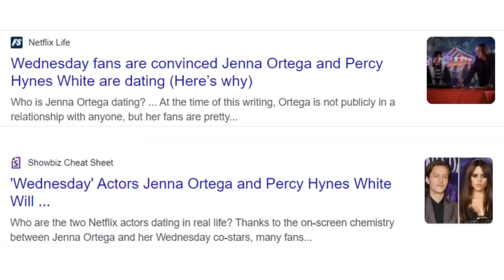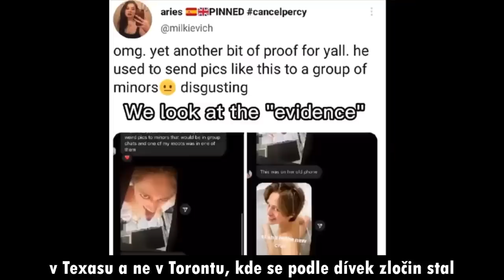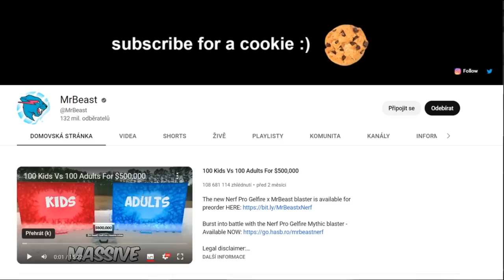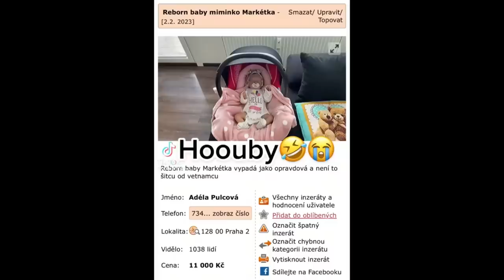INTERNET JUNGLE | Percy White Update, MrBeast léčí, Netflix hesla, Paco Rabanne, Lisa | Just Justýna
Ahoj všichni, je tu nové video! Dneska se opět podíváme, čím v posledních dnech žije internet! Jsem moc ráda, že Vás tahle série tak moc baví a žádaná časová osa je tady:

intro 00:00-00:24
Percy Hynes White update 00:24-04:50
Lisa Loring (Wednesday - The Addams Family 1964) 04:50-06:10
Paco Rabanne (zakladatel módního domu) 06:10-07:43
Netflix ruší sdílení hesel 07:43-08:58
MrBeast léčí a proč z toho drama 08:58-12:46
Shopaholic Adél morče + můj názor 12:46-16:34
outro 16:34-16:49